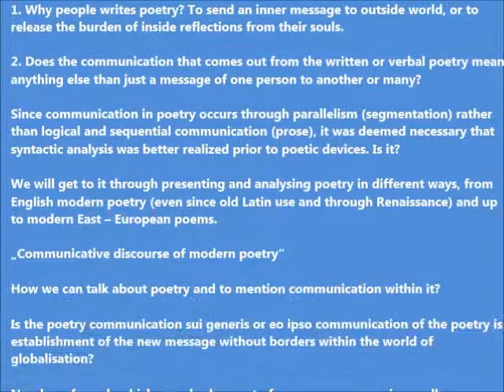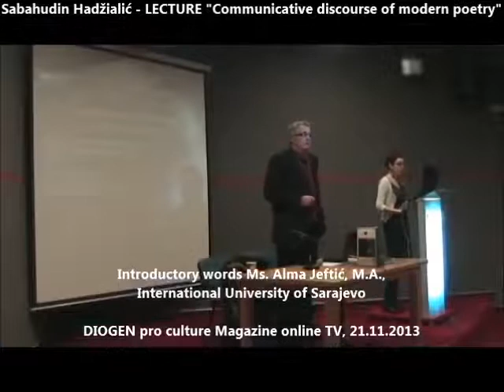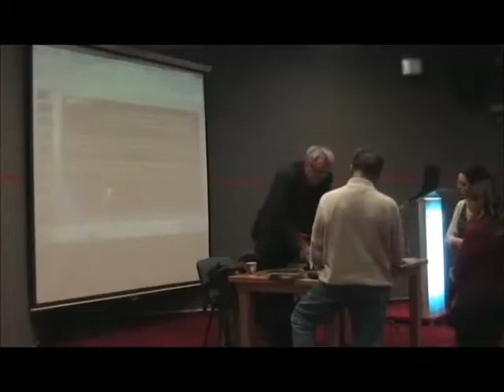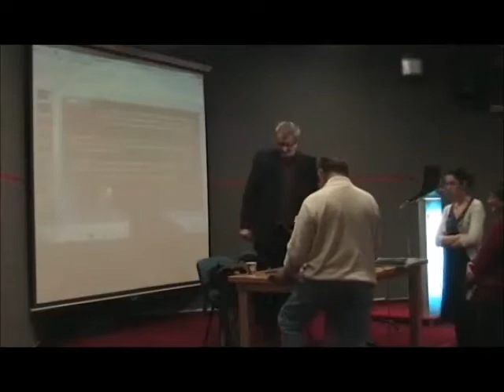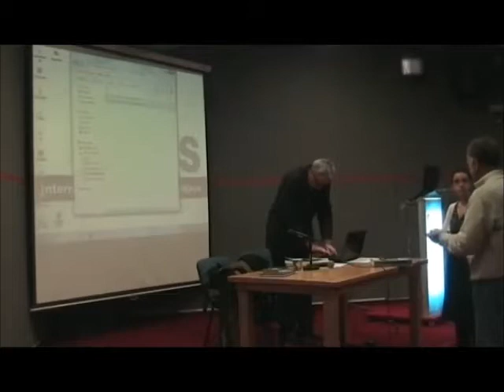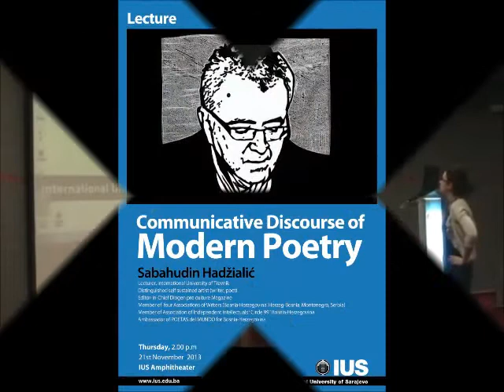Sabahudin Hadžialić_COMMUNICATIVE DISCOURSE OF MODERN POETRY_IUS, Sarajevo_21.11.2013.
Sabahudin Hadzialic MSc - Lecture on  "Communicative Discourse of Modern Poetry"
on Thursday, 21st November, 2013 from 2p.m. to 3p.m. International University of Sarajevo

Introductory words Ms. Alma Jeftic, M.A., IUS, Sarajevo

Sabahudin Hadžialić Mr.sc. - Predavanje KOMUNIKOLOŠKI DISKURS MODERNE POEZIJE na Internacionalnom Univerzitetu u Sarajevu,  četvrtak, 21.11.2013., amfiteatar IUS-a u 14:00 sati

Uvodna riječ, gdjica Alma Jeftić, M.A., IUS, Sarajevo